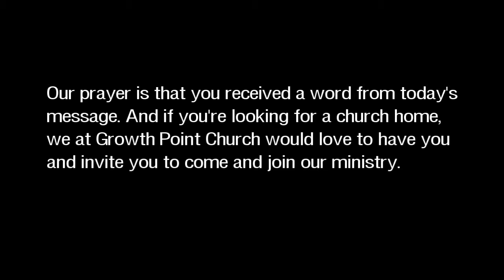Mario J. Radford - Work Your Field @Growth Point